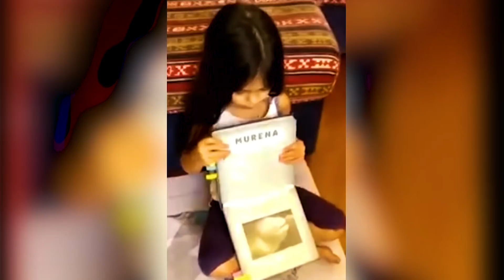Godersi l'estate insieme ai bambini rispettando le regole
Restituire ai bambini la socialità perduta durante le settimane del lockdown, portarli all'aria aperta, riscoprire il gioco con i nonni, le passeggiate in bici, puntare al bello della loro quotidianità senza dimenticare quelle regole basilari per tenere lontano il Covid-19. È questo il messaggio del video del Ministero della Salute realizzato grazie alla collaborazione gratuita con il pediatra e artista Andrea Satta.